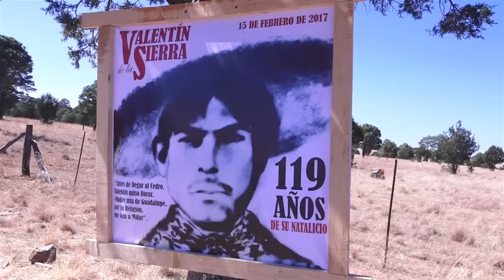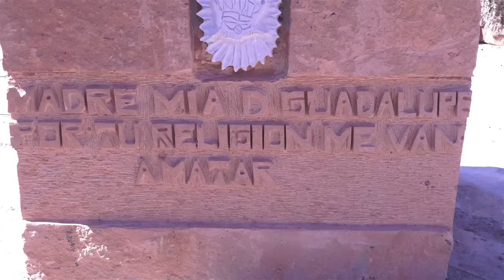Valentin de la sierra "119 años de su natalicio", Valparaíso, Zac